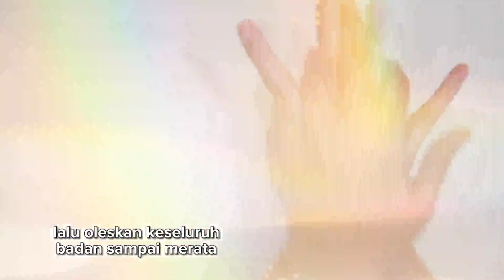Step By Step Produk BEST SKINCARE | Day Time